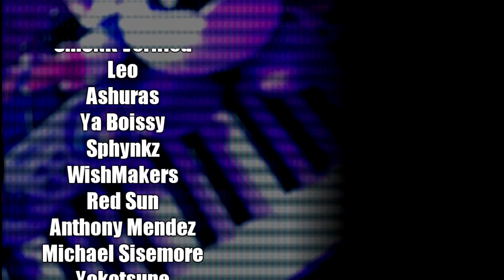♪ Play a Little / Modernism Street (Kohaku) Melty Blood Synth Cover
This is a synth cover of Play a Little? from Melty Blood Type Lumina that I made. I play my various keyboards to remake Kohaku's theme in a jazzy style. I also mixed Modernism Street from old Melty Blood Actress Again to go the extra mile. I hope you enjoy my cover and stick around for more fighting game music remixes and covers.